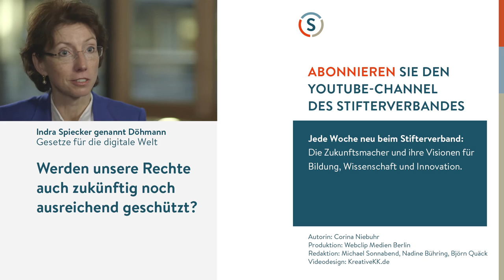Thomas Klindt: Neue Technik trifft auf altes Recht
Die technologische Entwicklung schreitet voran, und das Rechtssystem hinkt hinterher. Das geht auf Dauer nicht gut, meint Thomas Klindt, Professor für europäisches Produkt- und Technikrecht an den Universitäten Kassel und Bayreuth. Die Digitalisierung ermöglicht statt Massenware individuelle Fertigung zum günstigen Preis. Doch lässt sich in den neuen Produktionsabläufen industrieller Geheimnisschutz überhaupt noch garantieren?

Klindt ist auch Mitglied der Arbeitsgruppe Rechtliche Rahmenbedingungen bei der Plattform Industrie 4.0.

Das Interview entstand am Rande des Zukunftskonkgresses 2016 des 2b AHEAD ThinkTanks